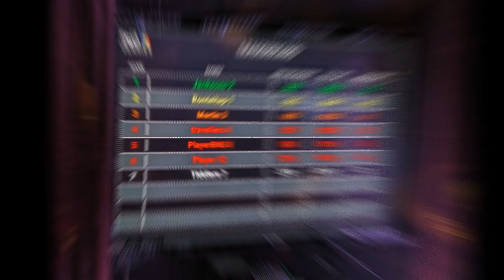THE NETHERLANDS 2024